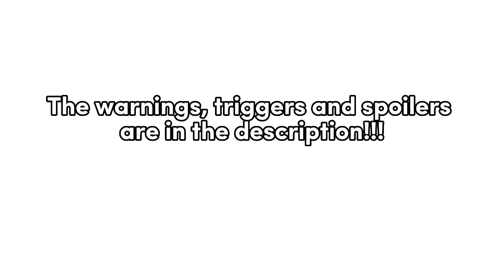Batfam(+Barbara) react to Nightwing || 3/? || TW IN DESC || DC || Gacha || Nightwing angst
This really took a long time and even though I'm not as proud of it as the other two reaction videos I am happy ^^

‼️TW‼️

-SA
-Mention of past SA
-Victim blaming
-Death
-Faking death
-Domestic Abuse
-Mention of Manipulation and gaslight
-tarantula

Spoilers!
-Nightwing comic
-Young Justice
-Batman (Death in the family I think it was)
-Spyral
-Injustice

None of these tiktoks are mine!!
Nor are the characters they're all based off from DC